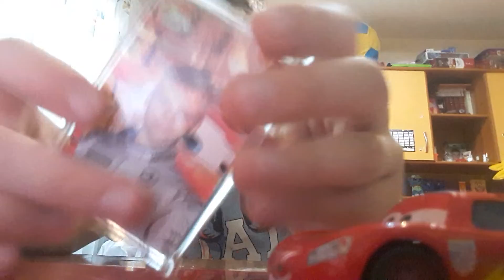Cel mai tare umboxing